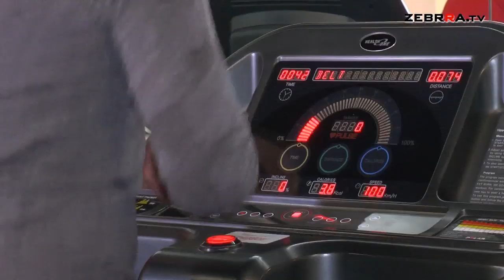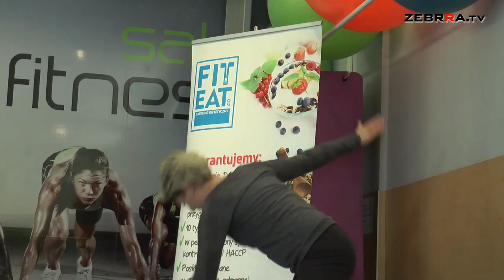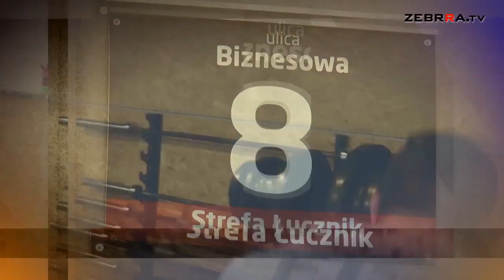Szlifowanie platynowej formy w treningu core i treningu funkcjonalnym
Zapraszamy na siódmy odcinek "Platynowej Formy". Tym razem trener personalny Karol Sikorski prezentuje Kasi trening core i trening funkcjonalny. Zobaczcie, jak zmęczenie potrafi dać o sobie znać.